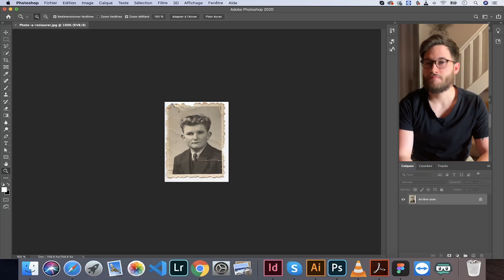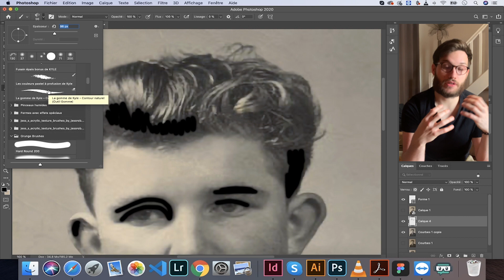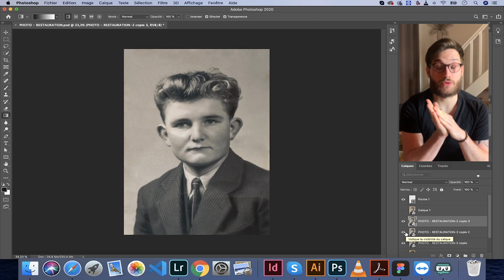👀 TUTO COMMENT RESTAURER UNE PHOTO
Hello LES DESI. S ! Aujourd'hui je vous explique, comment réaliser une restauration de photo sur photoshop.
Bien sur, il faudra du travail et surtout, apprendre, mais si tu es prêt, tu peux y arriver en quelques clics.
Graphiste designer et webdesigner.
Je te propose quelques liens pour voir l'aperçu de mes projets ;)